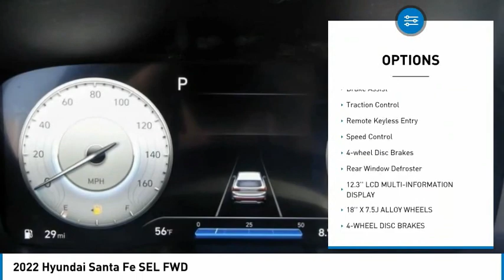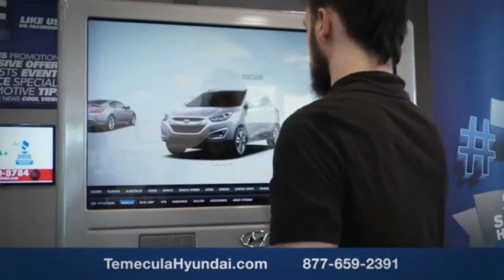2022 Hyundai Santa Fe TEMECULA MURRIETA MENIFEE HEMET CORONA ESCONDIDO HF22146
2022 Hyundai Santa Fe SEL FWD

Temecula Hyundai
27430 Ynez Rd.

TEMECULA HYUNDAI PROUDLY SERVING TEMECULA, MURRIETA, MENIFEE, HEMET, CORONA, ESCONDIDO, AND SURROUNDING SOUTHERN CALIFORNIA LOCATIONS. THIS RED 2022 Hyundai SANTA FE IS EQUIPPED WITH A Engine: 2.5L GDI MPI DOHC 16-Valve I4 -inc: idle stop and go (ISG), AUTOMATIC TRANSMISSION, AND RECEIVES AN ESTIMATED 25 City/28 Hwy MPG. 2022 Hyundai SANTA FE SEL FWD 2022 Hyundai Santa Fe SEL Calypso Red SEL 4D Sport Utility 2.5L I4 FWD 8-Speed Automatic with SHIFTRONIC 25/28 City/Highway MPG All sale prices exclude leases. All prices plus sales tax, license fees, $85 doc fee and any other government fees. Dealer installed accessories extra. Must finance with Hyundai motor finance using standard rates on approved Tier 1 credit. For In-Transit Inventory, any date of arrival is estimated. The actual date of delivery may vary due to circumstances beyond Hyundai and Temecula Hyundai's control. Please contact Temecula Hyundai for availability details. This Vehicle is Located at: Temecula Hyundai, 27430 Ynez Road, Temecula, California 92591. Dealer Installed accessories are optional and may be purchased for an additional charge.All prices subject to government fees and taxes, any finance charges, any dealer document preparation charge, and any emission testing charge.While we make every effort to ensure the data listed here is correct, there may be instances where some of the factory rebates, incentives, options or vehicle features may be listed incorrectly as we get data from multiple data sources. PLEASE MAKE SURE to confirm the details of this vehicle (such as what factory rebates you may or may not qualify for) with the dealer to ensure its accuracy. Dealer cannot be held liable for data that is listed incorrectly. For In-Transit Inventory, any date of arrival is estimated and the actual date of delivery may vary due to circumstances beyond Hyundai and Temecula Hyundai's control. Please contact Temecula Hyundai for availability details. Stock #: HF22146 | VIN: 5NMS34AJ7NH432672 | 2022 Hyundai Santa Fe SEL FWD AIR CONDITIONING SECURITY SYSTEM ALLOY WHEELS Temecula Hyundai FOR DRIVERS IN THE GREATER TEMECULA, MURRIETA, MENIFEE, HEMET, CORONA AND ESCONDIDO AREAS, YOUR SOURCE FOR INCREDIBLE HYUNDAI MODELS IS TEMECULA HYUNDAI 27430 YNEZ RD TEMECULA, CA 92591